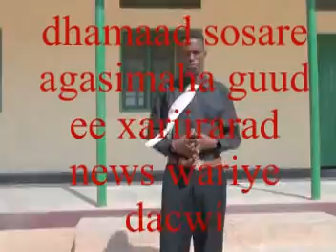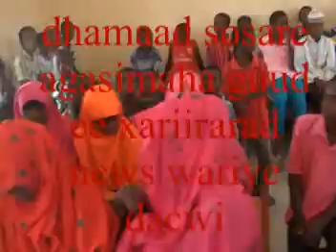BARNAAMIJ GAARA DUGSIGA SARE EE DEGMADA XARIIRAD